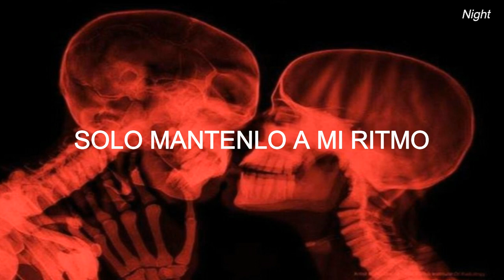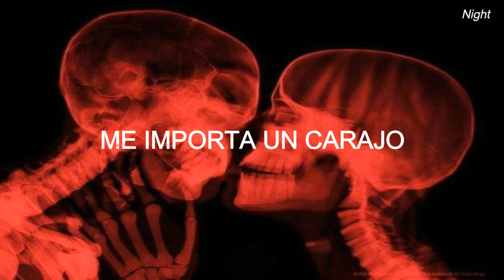Nic Dean - Foreign Escape // Sub español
Espero les guste la traducción y el vídeo! ❤

Si el contenido de este vídeo es de tu propiedad/ If the content of this video is your property:
Si necesitas que elimine alguno de los vídeos
 porque el contenido es de tu propiedad, por favor, envíame
 vídeo inmediatamente. Me ayudas a crecer y a seguir haciendo lo que
me gusta respetando el contenido de los demás...Gracias

If you need me to delete any of the videos
 because the content is your property,
I will delete the video immediately. You help me grow and keep doing what I like respecting the content of others...Thanks